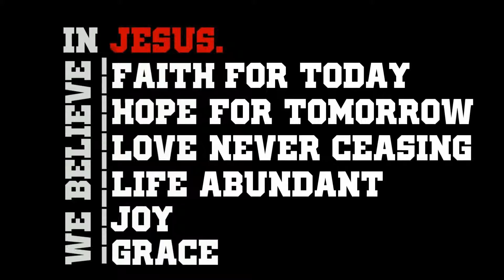04/13/2016 "Return to the Joy of Your First Love"